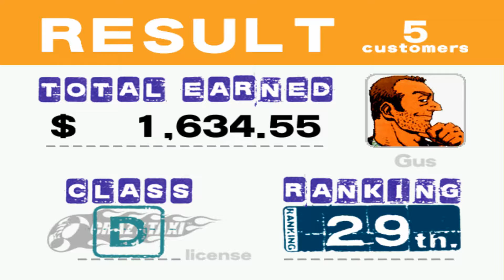Crazy Taxi 1 - Clientes exigentes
-x-x-x-x-x-x-x-x-x-x-x-x-x-x-x-x-x-x-x-x-x-x-x-x-x-x-x-x-x-x-x-x-x-x-

Aquí os dejo un especial que hice con una canción sobre Minecraft cuya letra me inventé

-x-x-x-x-x-x-x-x-x-x-x-x-x-x-x-x-x-x-x-x-x-x-x-x-x-x-x-x-x-x-x-x-x-x-

*** Estas son algunas de mis series:

- 1ª Temporada de The Forest (TERMINADA)

- 2ª Temporada de The Forest (TERMINADA)

- 3ª Temporada de The Forest (TERMINADA)

- Videos especiales

- 1ª Temporada de Minecraft Serie de mods (TERMINADA)

-x-x-x-x-x-x-x-x-x-x-x-x-x-x-x-x-x-x-x-x-x-x-x-x-x-x-x-x-x-x-x-x-x-x-

Días que tengo previsto subir cada video al canal:

- Lunes: El Señor de los anillos - La batalla por la Tierra Media II - Guerra del anillo

- Martes: Batman Arkham Origins

- Miércoles: Juegos random

- Jueves: El Señor de los anillos - La batalla por la Tierra Media II - Guerra del anillo

- Viernes: LEGO Star Wars

- Sábado: Monkey Island 3: La Maldición de Monkey Island

- Domingo: Commandos Behind Enemy Lines

Parece ser que, por lo que he leido en internet, de momento no tienen intención de sacar la 3ª parte de LEGO El hobbit...así que habrá que esperar para terminar la serie

-x-x-x-x-x-x-x-x-x-x-x-x-x-x-x-x-x-x-x-x-x-x-x-x-x-x-x-x-x-x-x-x-x-x-